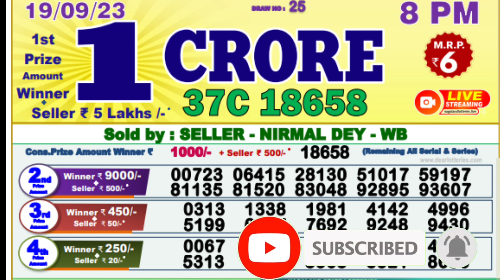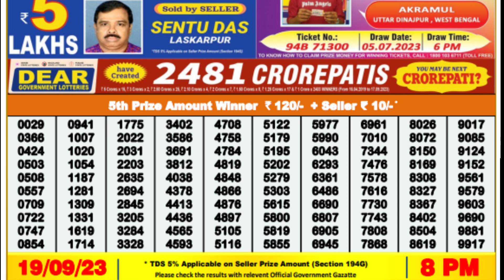Nagaland Lottery SAMBAD DEAR EVENING 8:00 PM RESULT TODAY 19.09.2023 | NAGALAND STATE DEAR LOTTERY